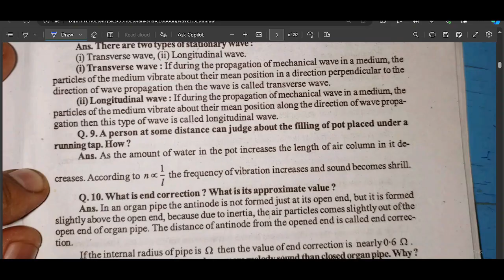waves lec 1